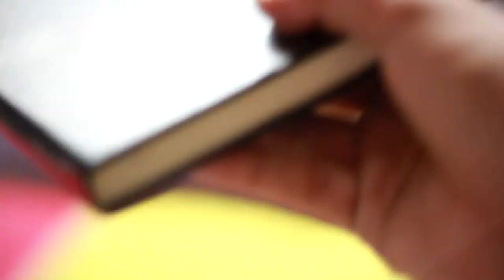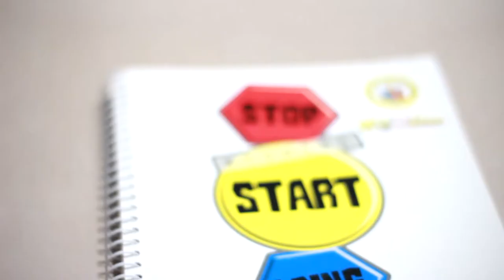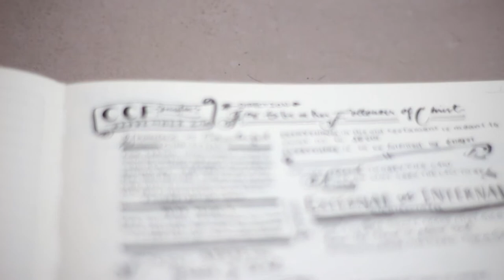Journaling - Expectation vs Reality | Albert Jarod Ibay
Hi Guys! My name is Albert, I'm 18 Years old and I make lifestyle videos and vlogs! Anyways I hope you like this video and here's to me praying that you guys would have a wonderful day :')